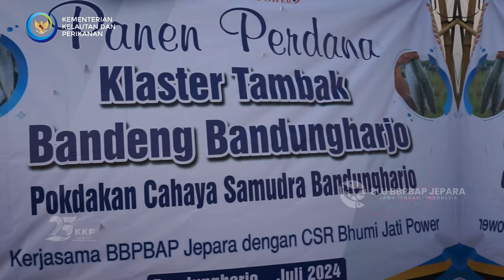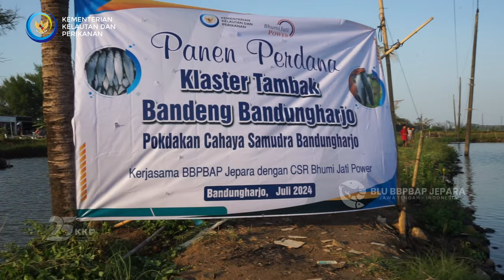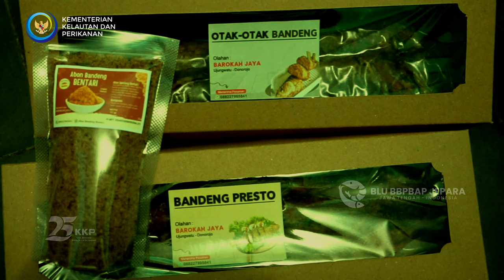Panen Perdana Ikan Bandeng Kolabolasi BBPBAP Jepara dan CSR PT Bhumi Jati Power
Balai Besar Perikanan Budi daya Air Payau (BBPBAP) Jepara melaksanakan panen perdana Ikan Bandeng di Pokdakan Cahaya Samudra Desa Bandungharjo, Kecamatan Donorojo Donorojo Kabupaten Jepara , Jumat (12/11).  Total ada sekitar 2 ton Ikan “Ikan Bandeng Kartini” yang berhasil dipanen parsial. Kami estimasi total panen bisa mencapai 7,5 ton sampai panen akhir.
Budidaya Bandeng bentuk kolabolasi antara BBPBAP Jepara dengan CSR PT. Bhumi Jati Power. Program pemberdayaan masyarakat pesisir melalui pengembangan budi daya ikan bandeng di Desa Bandungharjo Kecamatan Donorejo Jepara.
Kegiatan Panen Raya dihadiri oleh Kepala Balai Besar Perikanan Budidaya Air Payau (BBPBAP) Jepara Supito, Perwakilan CSR PT. Bhumi Jati Power, Pembudidaya, perangkat desa dan kelompok budidaya ikan (Pokdakan) sekitar.
Kepala BBPBAP Jepara Supito mengatakan panen kali ini merupakan panen perdana budidaya ikan bandeng di Pokdakan Cahaya Samudra Desa Bandungharjo yang kolabolasi CSR PT. Bhumi Jati Power dengan BBPBAP Jepara, bisa meningkatkan produktifitas dan altenatif usaha untuk peningkatan kesejahteraan Masyarakat pesisir di Jepara.
Ketua Pokdakan Cahaya Samudra Bapak Sugeng, menyampakan dengan kegiatan panen perdana budidaya ikan bandeng menjadi awal kesuksesan usaha budidaya bandeng sebagai mata pencaharian alternatif, karena sejalan dengan keinginan masyarakat dalam mendapatkan tambahan pendapatan. Terlebih masyarakat yang berprofesi nelayan hasilnya tidak menentu.
Koordinator CSR  PT Bhumi Jati Power, Bapak Handoko, menyamapaikan dengan budidaya ikan bandeng di Donorojo, menjadi program unggulan dibidang pengembangan ekonomi masyarakat sekitar, diharapakan meningkatakatkan pendapatan masyarakat pesisir jepara. Dan melalui kerjasama pengembangan budidaya, diharapkan akan memberikan daya ungkit terhadap perekonomian, khususnnya di Desa Bandungharjo. Kedepan.

Sebagai informasi kawasan pesisir, Kabupaten Jepara memiliki potensi sumber daya perikanan budidaya yang cukup besar, salah satunya komoditas ikan bandeng yang memiliki prospek bisnis yang menjanjikan dan layak sebagai alternatif usaha lain untuk meningkatkan pendapatan bagi masyarakat pesisir Jepara. Kedepan Jepara tidak hanya terkenal dengan mebelnya tapi ikan bandeng dengan kualitas super dan enak.